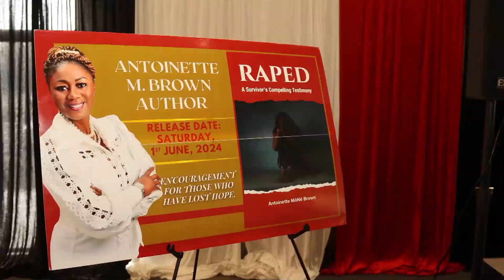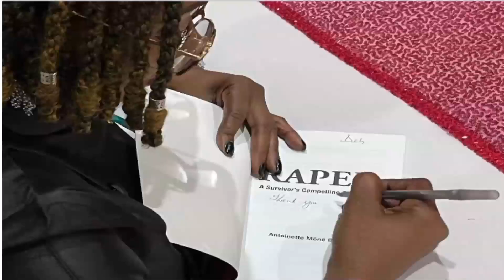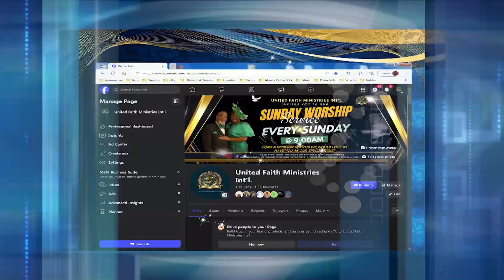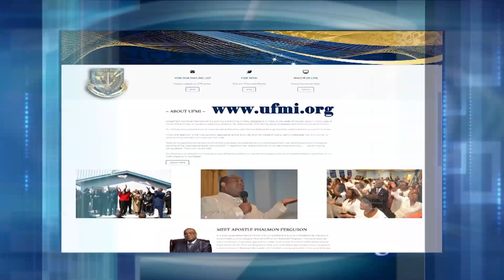"RAPED" Faith Touch TV-21724 "Interview w/Apostle Phalmon Ferguson & Deaconess Antoinette Brown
Faith Touch is the TV program for United Faith Ministries International in Nassau Bahamas. This program seeks to inspire, motivate and bring a spiritual awaking to the world and the body of Christ. This year we are Advancing The Kingdom of God with Grace and Peace.